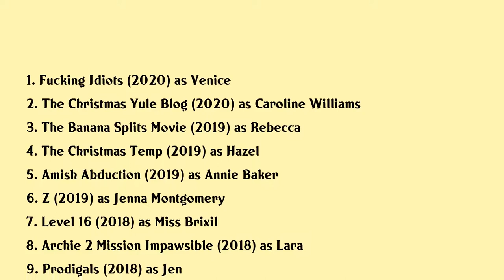Sara Canning Movies list Sara Canning| Filmography of Sara Canning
Sara Canning Full Movies List Filmography of Sara Canning

Latest movies of Sara Canning are:

1. Fucking Idiots
2. The Christmas Yule Blog
3. The Banana Splits Movie
4. The Christmas Temp
5. Amish Abduction
6. Z
7. Level 16
8. Archie 2 Mission Impawsible
9. Prodigals
10. The Fish The Sea
11. War For The Planet Of The Apes
12. Hello Destroyer
13. On The Farm
14. Eadweard
15. I Put A Hit On You
16. The Right Kind Of Wrong
17. I Think I Do
18. Garage Sale Mystery
19. Hannahs Law
20. Corvus

Complete list of movies acted by Sara Canning are in this video.

Please Comment down your favorite movie of Sara Canning